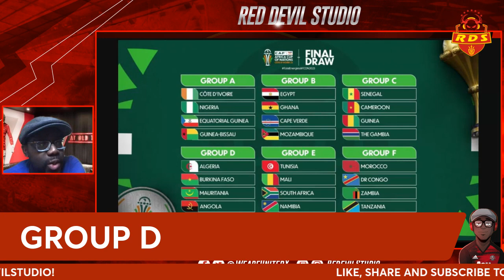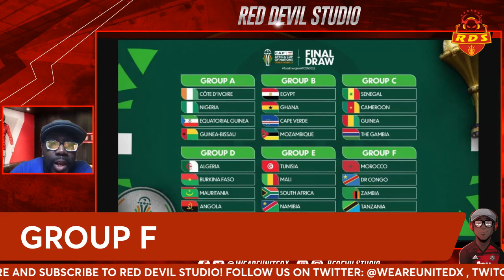AFCON 2023 GROUP STAGE PREDICTIONS | TOURNAMENT FAVOURITES | TOP GOAL SCORER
TIMESTAMPS:

00:00 INTRO
01:15 TOURNAMENT FAVOURITES:
05:05 GROUP STAGE PREDICTIONS
13:55  FOUR BEST PLACED 3RD PLACE TEAMS
15:11   TOP GOAL SCORER